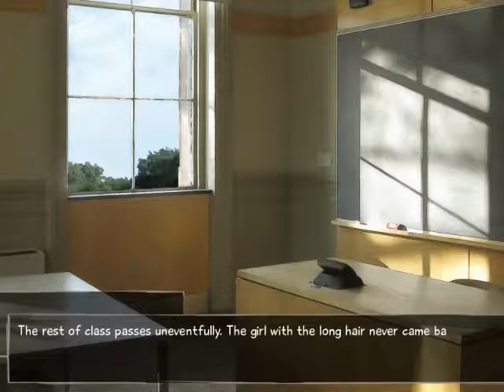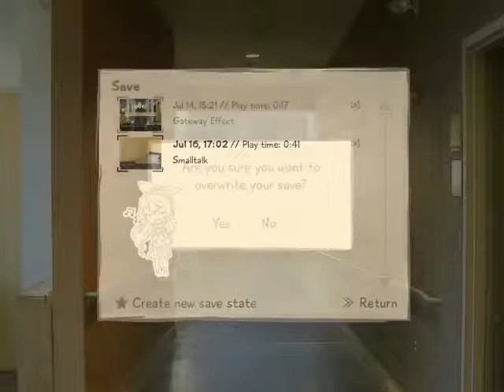Katawa Shoujo Part 03 - The Game Of World Domination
Today, the bane of our existence and Silent Bobette try their best to seduce us... to no avail!